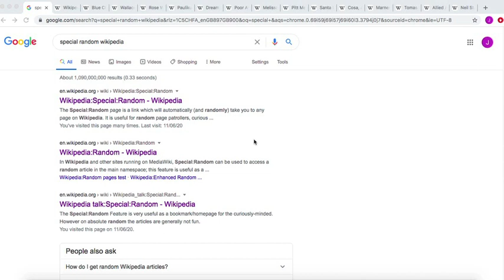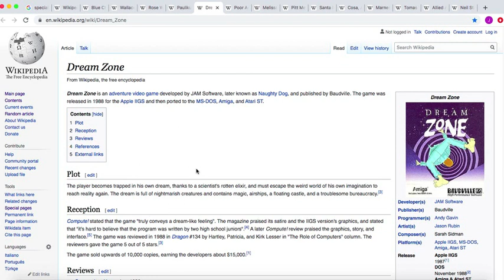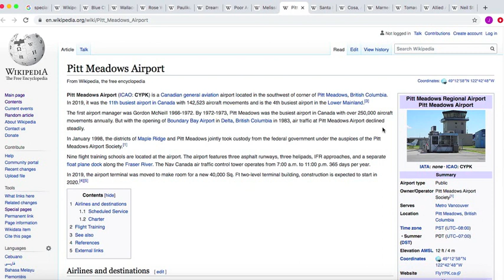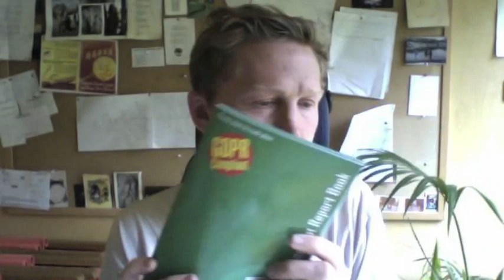How to write a short story... with Joe Dunthorne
The art of the short story, with the author Joe Dunthorne